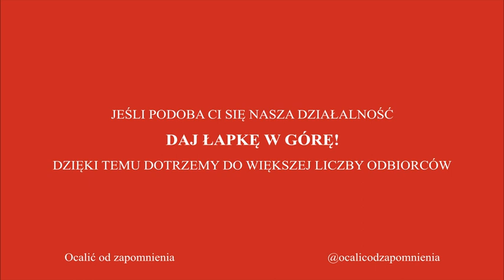Awantura o Basię (Kornel Makuszyński) - słuchowisko z 1979 roku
Adaptacja słynnej powieści Kornela Makuszyńskiego - słuchowisko z 1979 roku. Pełny opis poniżej.

Matka małej dziewczynki (tytułowej Basi) ginie na dworcu kolejowym przejechana przez pociąg. Opiekę przejmują przypadkowi ludzie. Najpierw doktorowa z prowincjonalnego miasteczka wysyła bohaterkę pociągiem, z kartką na szyi z zapisanym adresem osoby, do której ma się udać. Jednak kartka ulega po drodze częściowemu zniszczeniu i jest mylnie odczytana. Basia trafia ostatecznie pod opiekę znanego pisarza Olszowskiego, który otacza ją miłością. Wkrótce zgłasza się prawowita opiekunka - Stanisława Olszańska, przyjaciółka zmarłej w tragicznym wypadku matki Basi. Kto ostatecznie zostanie prawowitym opiekunem małej, uroczej Basi?

Powieść Makuszyńskiego została napisana w 1936 roku.

Słuchowisko, które jest adaptacją fragmentu książki nagrano 11 listopada 1979 r.

Emisje miały miejsce: 24 listopada 1995 r. i 1 grudnia 1995 r.

Adaptacja: Elżbieta Marcinkowska,
Reżyseria: Zdzisław Dąbrowski,
Realizacja akustyczna: Andrzej Brzoska.

Obsada:
Franciszek Pieczka (aktor Walicki), Wojciech Machnicki (aktor Szot), Zofia Małynicz (babcia Tańska), Stanisława Celińska (Stasia Olszańska), Tomasz Marzecki (Stanisław Olszowski), Halina Kossobudzka (doktorowa Budziszowa), Halina Chrobak (Marcysia), Mieczysław Hryniewicz (Michaś), Helena Dąbrowska (dozorczyni Walentowa), Anna Skaros (Basia)

📷 zdjęcie przedstawia stronę tytułową adaptacji filmowej z 1959 roku